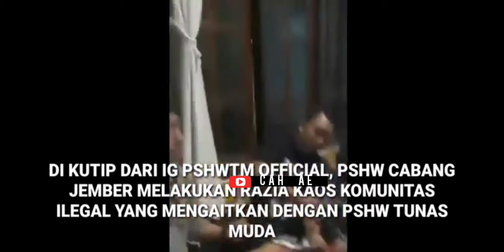PSHW Cabang JEMBER || Razia Kaos KOMUNITAS PASHWIN ASHWIN DLL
PSHW CABANG JEMBER RAZIA KAOS KOMUNITAS PASHWIN ASHWIN DLL YG TIDAK PAKEM